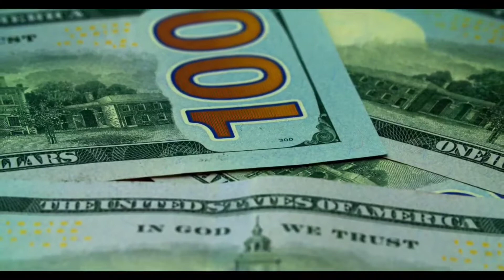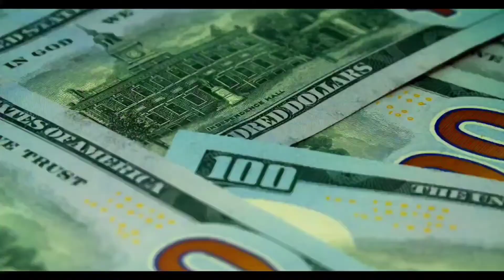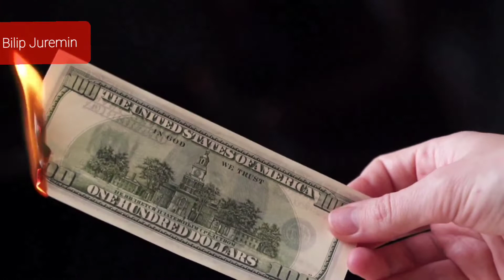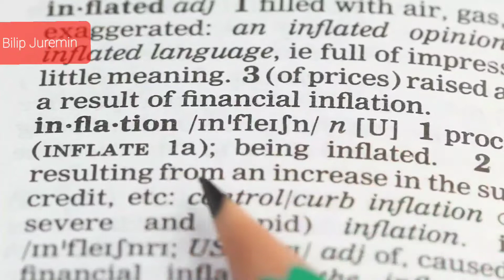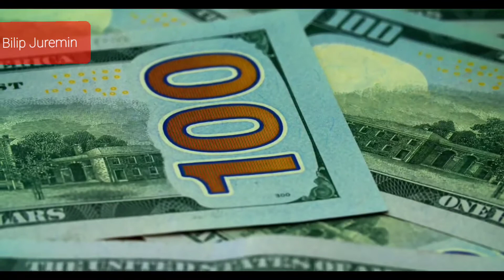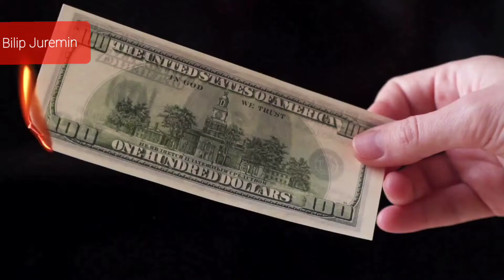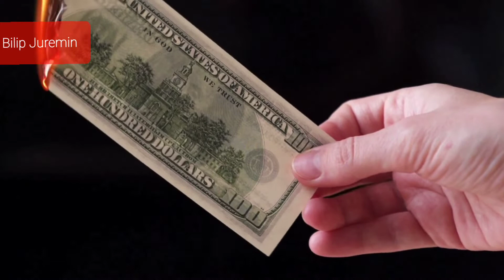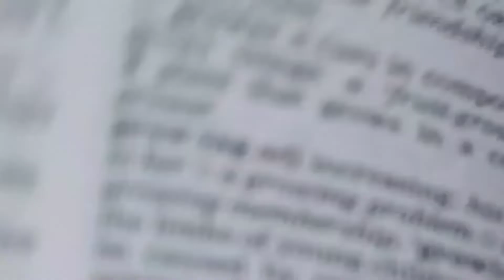Инфляция деген не